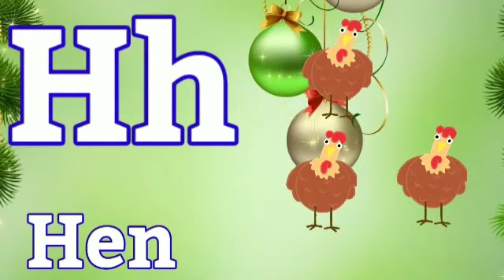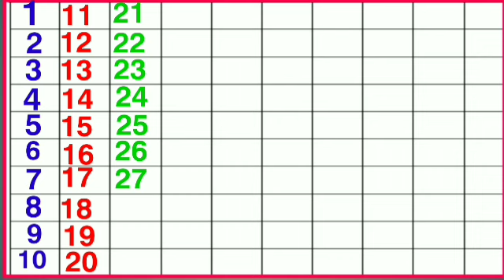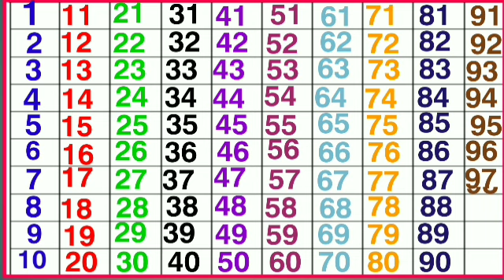One two three, 1 to 100 counting, ABC, ABCD, 123, 123 Numbers, learn to count, alphabet a to z - 274